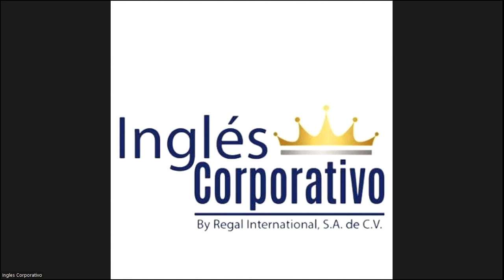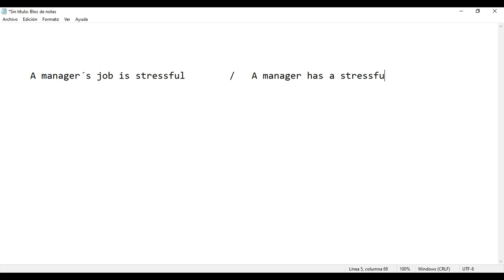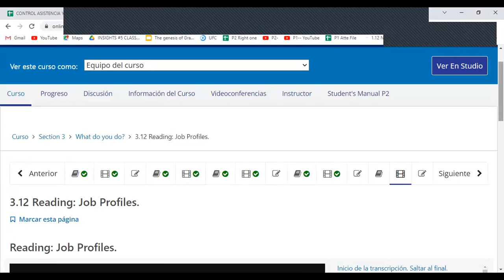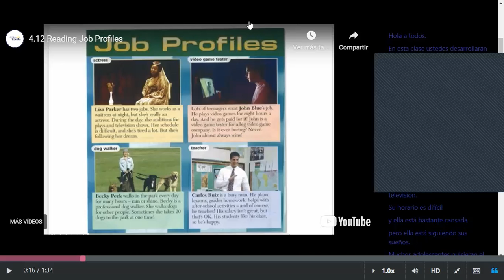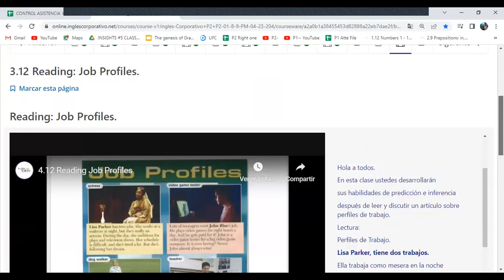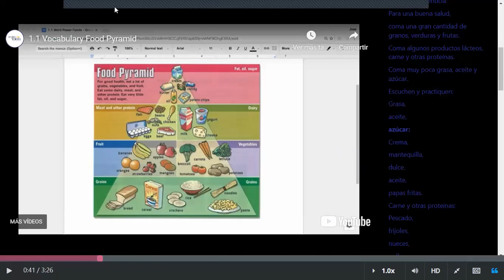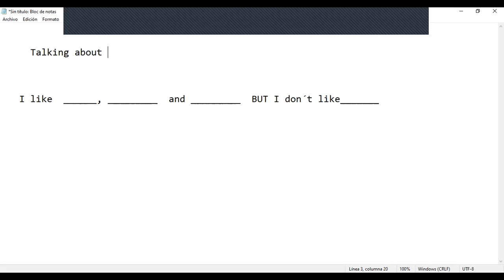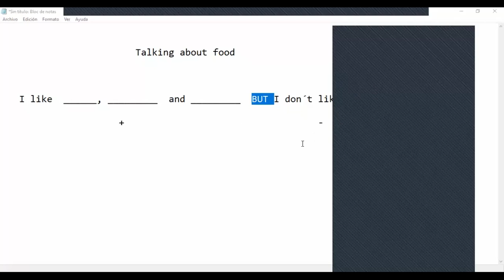Class 12 - 21-04-2023 - FI-REGA-144 - Caleb Nuñez - Food Pyramid